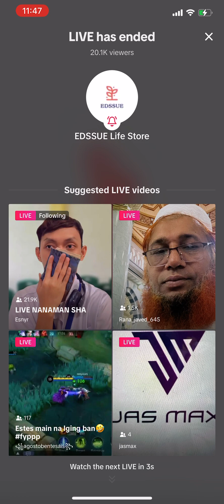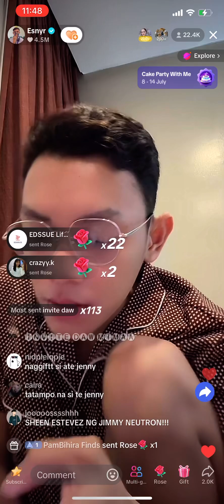240711 JENNY CHUA TIKTOK LIVE Part 1